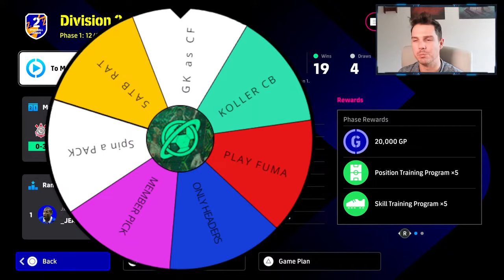KOLLER as GK CAUSES MAYHEM | NEW CHANNEL FEATURE